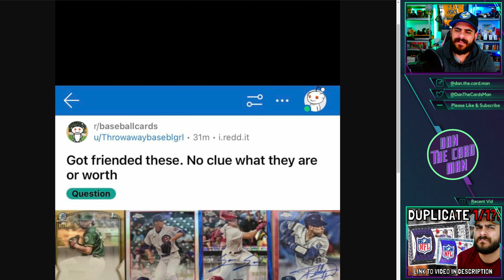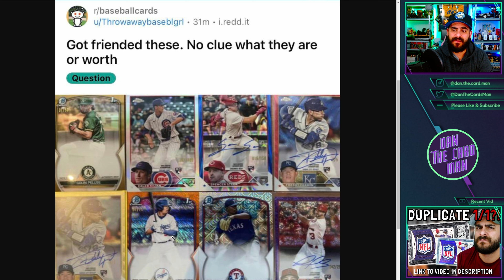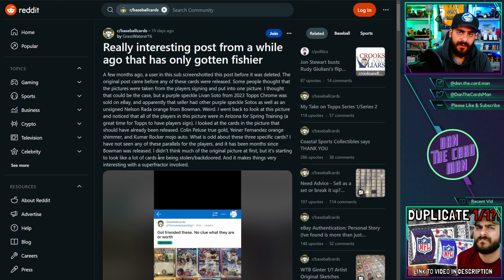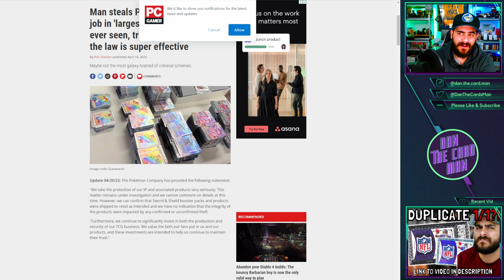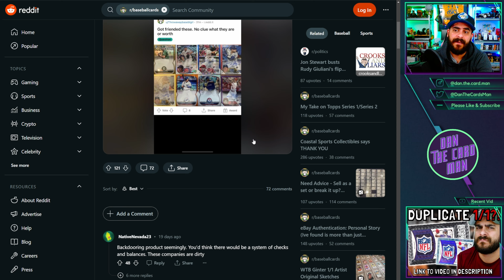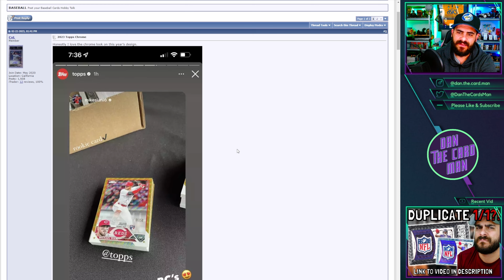Topps Chrome 2023 Cards STOLEN before RELEASE?! 🚨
Today we discuss what appears to be a set of backdoors, fake or even QC error Sports Cards!